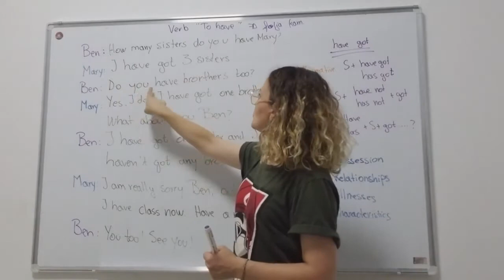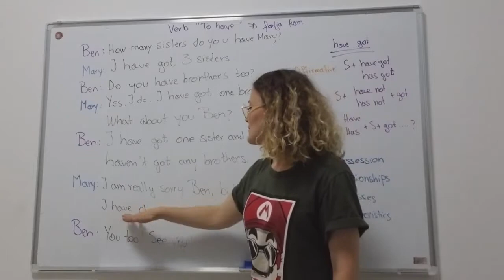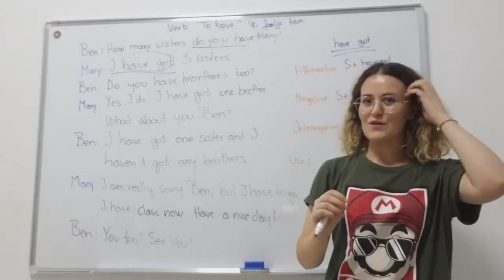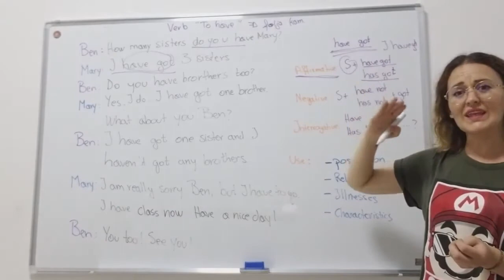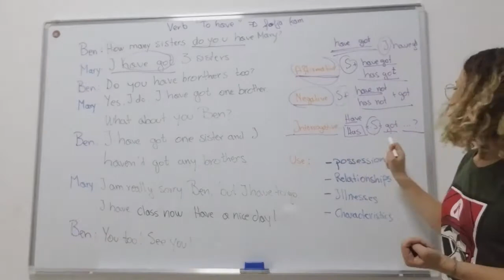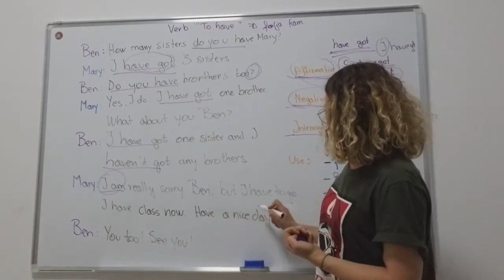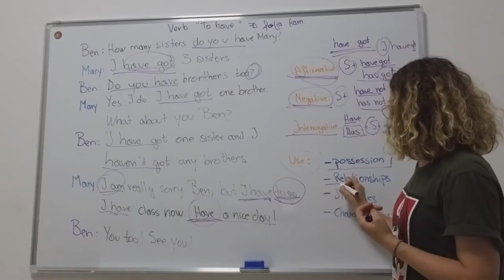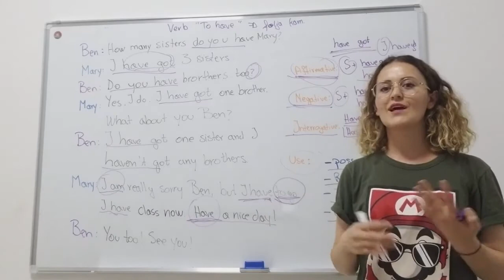07. Have (dialog), have got & use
In this video you will learn when to use have and have got and their differences
Në këtë video do të mësoni ndryshimin midis have dhe have got dhe gjithashtu përdorimin e tyre